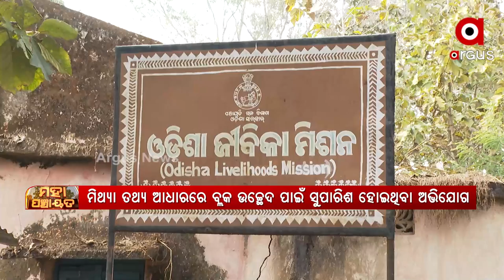Maha Panchayat | ଚେଇଁ ଶୋଇଥିବ ଯିଏ ତାକୁ ଉଠେଇବ କିଏ ?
ଚେଇଁ ଶୋଇଥିବ ଯିଏ ତାକୁ ଉଠେଇବ କିଏ ?
ସରକାର ଯାହା କହିଥିଲେ କଲେନି , ବଂର ଯାହା ନିସ୍ପତି ଥିଲା ତାହା ଏକ ପାଖିଥା ଥିଲା ।